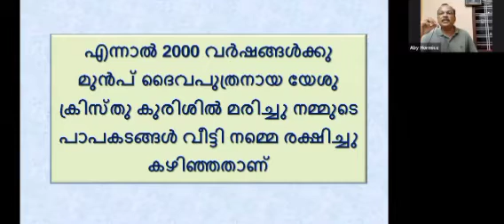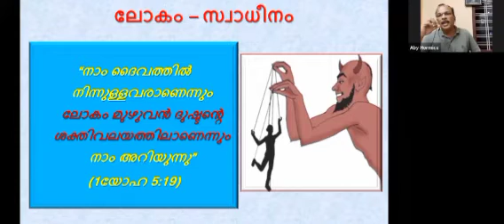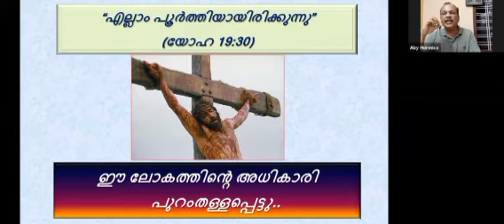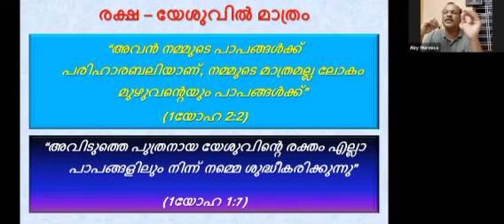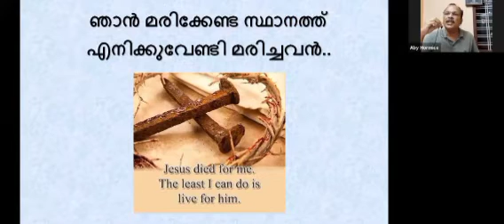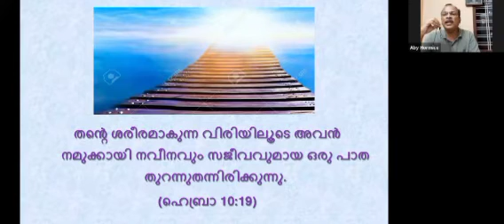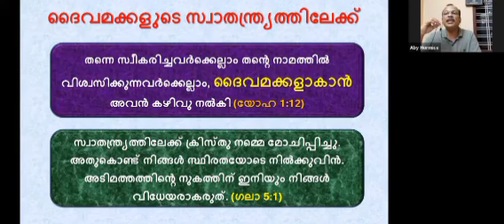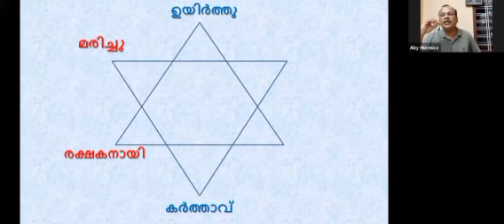Missio-2021 | Batch-2 | Session 4 | Dr. Aby Hormice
യേശു രക്ഷകൻ | ക്ലാസ്സ്‌ & പ്രസന്റേഷൻ | by Dr. Aby Hormice